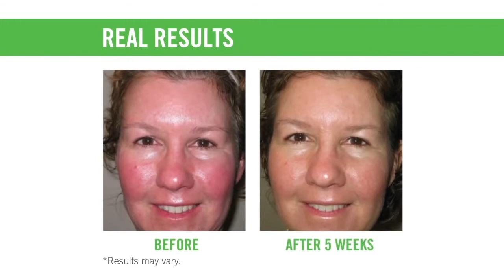Rodan + Fields SOOTHE 1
Where do you turn when your face can't take it anymore? Calm the flush-blush reaction of a hyper-sensitive complexion with SOOTHE. Clinically proven to reduce redness and irritation in as little as 5 minutes, SOOTHE shields against the biological and environmental aggressors that can trigger inflammation, helps fortify skin’s natural moisture barrier, calms visible redness, and reduces irritation so that you can take comfort in having a healthy-looking complexion every day.